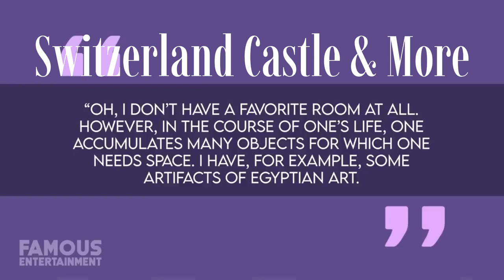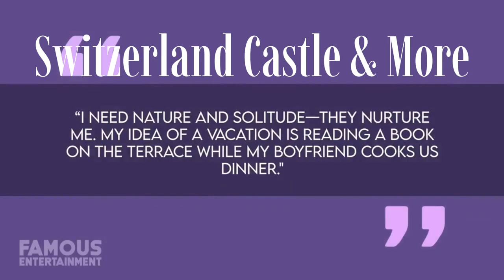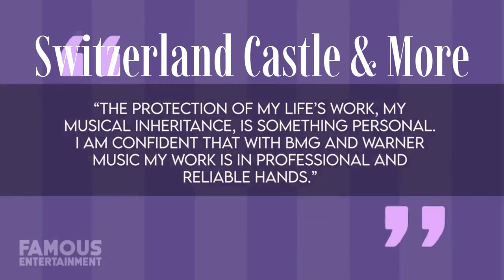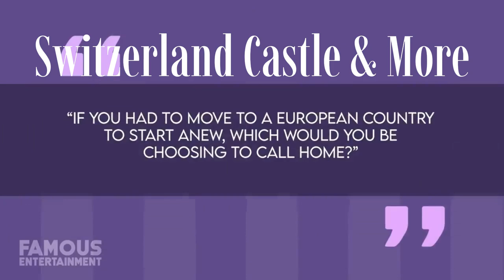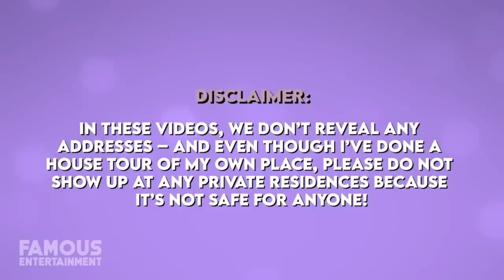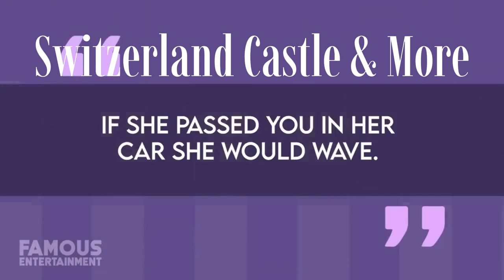Switzerland Castle & More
Tina Turner | House Tour | $76 Million Switzerland Castle & More
Music legend Tina Turner recently passed away in her home near Zurich, Switzerland, where she had lived for almost 30 years, a place where she had made her sanctuary. Her property was more specifically located in the town of Küsnacht, where Tina was a valued community member – and the star revealed in her 2021 documentary ‘Tina’ that she spent the last phase of her life in private alongside her husband Erwin Bach. Tina Turner passed away at 83 on May 24, 2023 following a long, unspecified illness. In what may have been her final public words, Tina told the Guardian about how she hoped the world would remember her. She responded to this saying: “As the Queen of Rock 'n' Roll. As a woman who showed other women that striving for success on their own terms is OK.” And when Asked what frightens her about getting older, she replied: 'Nothing. This is life's full adventure and I embrace and accept every day with what it brings.” After Tina’s passing, tributes were laid outside the iron gate of her massive mansion with notes from fans reading things such as “You’re simply the best” and with candles and flowers being piled outside. In her recent documentary we could see that one of the main properties Tina and Erwin called home in Switzerland was their Chateau Algonquin estate. They moved to the countryside back in the 90s and she said she liked it in Switzerland because "everything here runs according to the rules." While Tina reportedly didn’t speak German, one of the national languages of the country, her husband would always translate if needed.

8k,
switzerland,
lauterbrunnen,
lauterbrunnen switzerland,
4k,
switzerland 8k,
switzerland 4k,
lauterbrunnen 4k,
waterfall,
switzerland lauterbrunnen,
jungfrau,swiss alps,glacier,
swiss cows,
swiss chalets,
switzerland travel,
swiss village,
beautiful switzerland,
schweiz,
switzerland vlog,
relaxing video,
switzerland village,
cable car,svizzera,suisse,
schweiz 4k,
4k walk,
walk tour,
License